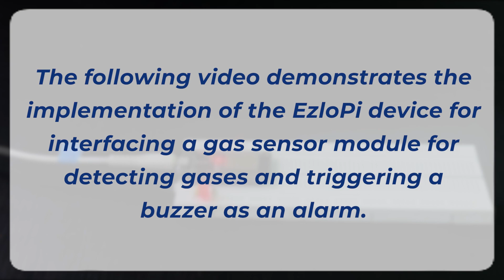Integrate Buzzer with MQ9 gas sensor triggered when gas detected using EzloPi Platform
The EzloPi smart devices provide automation through simple, customizable use with our open-source EzloPi platform, making daily life easier and improving human-machine interactions.